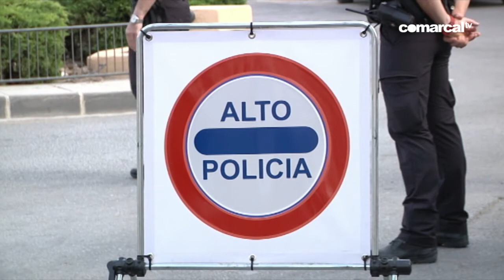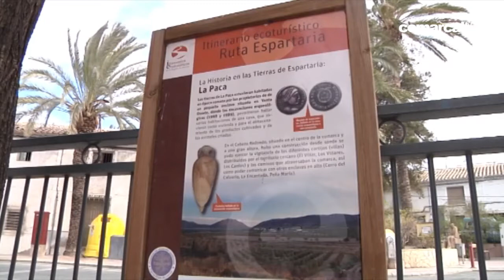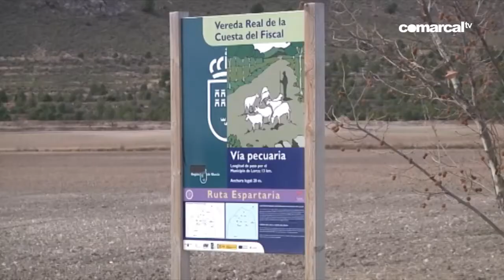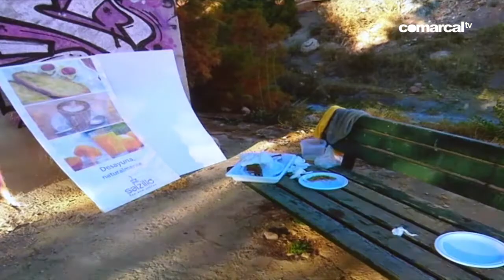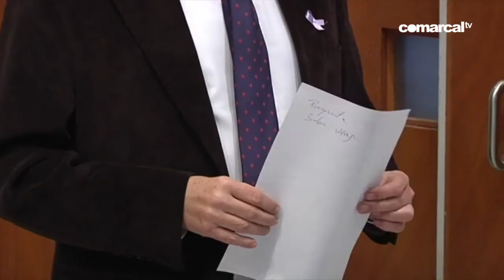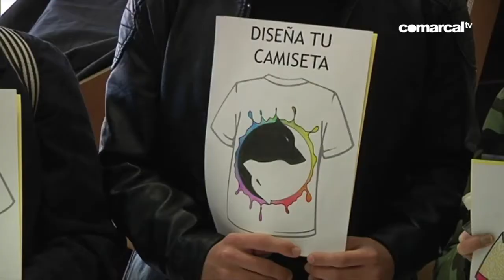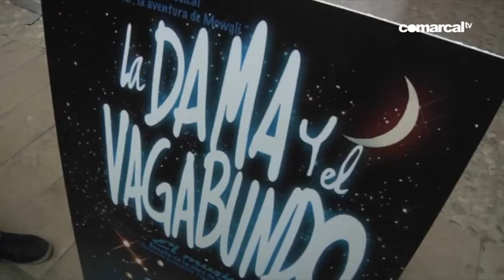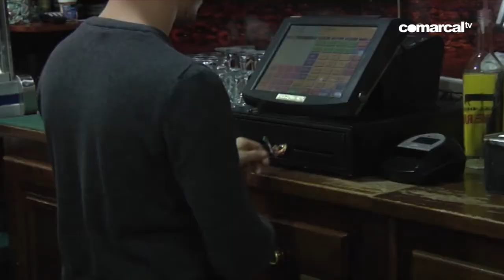COMARCAL NOTICIAS 26 ENERO 2018